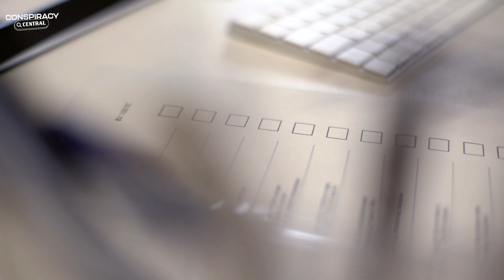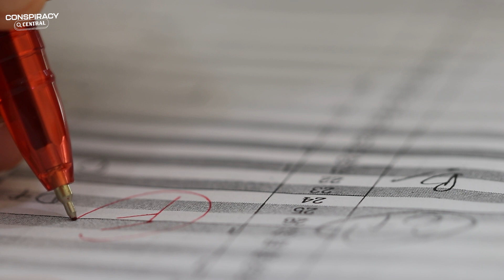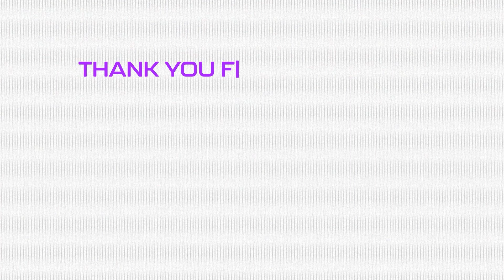Explaining The Halo Effect - The Pretty People Power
Welcome back to Conspiracy Central, Lucy and Louie are here and explaining to you the halo effect. Have you ever heard of it? It is all about how 'attractive' people get treated differently for the sole purpose of their looks. Is this a real thing? Do you think YOU treat people differently because of their outer appearance?